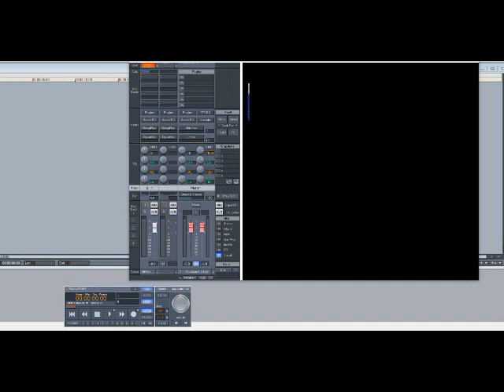Raekwon ft Nas – Rich & Black (Slowed Down)